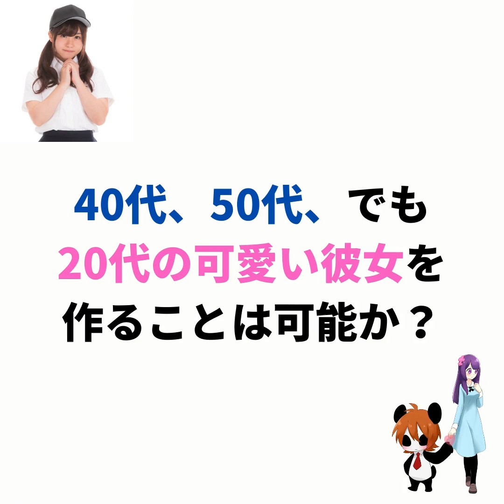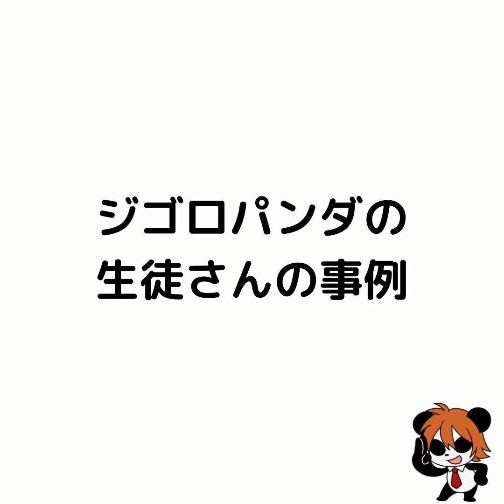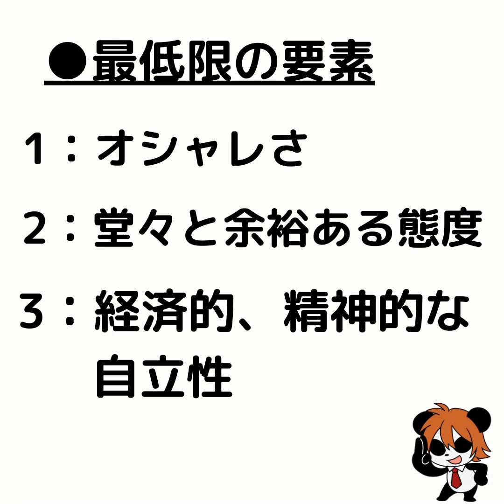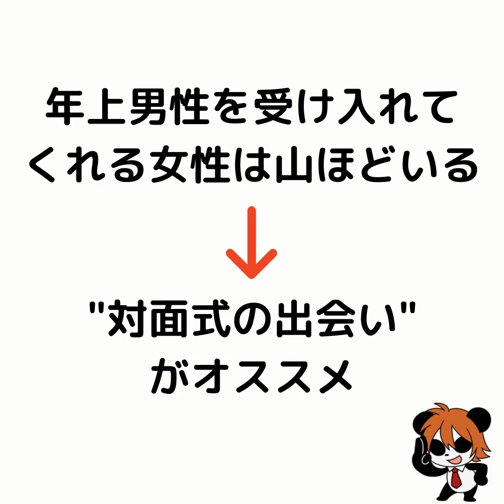【40代、50代】でも「可愛い彼女」を作ることは可能？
⭕️3日間限定「無料プレゼント中！」

「彼女作り」「セフレ作り」に最適！

『2021年最新！
　美女だけが集まる
　極秘の出会い穴場スポット』

詳細確認はこちらをクリック